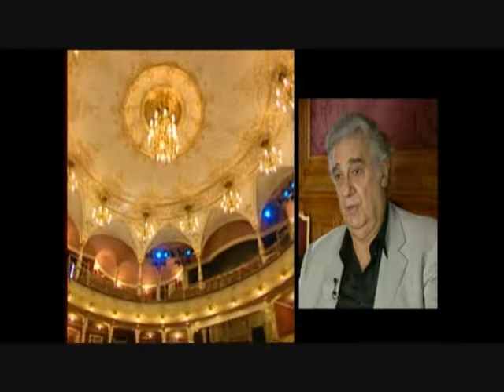Placido Domingo Documentary (featuring 28 years old baritone David Serero) (2009)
French baritone David Serero featured on a Placido Domingo documentary 2009 during the Operalia competition in Hungary.